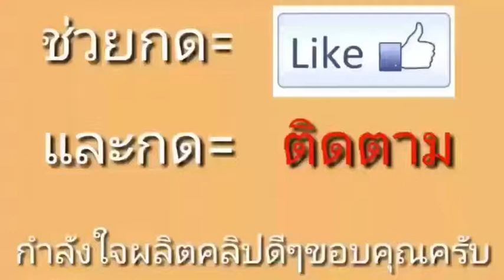มะละกอ ผิวลูกมะละกอดิบ - ตะปูตำเท้า EP. 05 มะละกอ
มะละกอ
มะละกอ ผิวลูกมะละกอดิบ - ตะปูตำเท้า